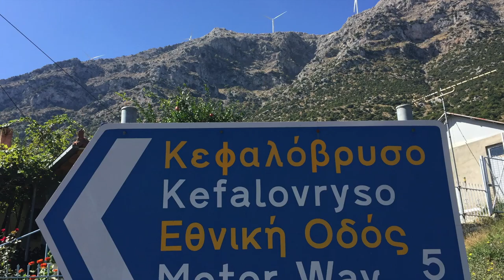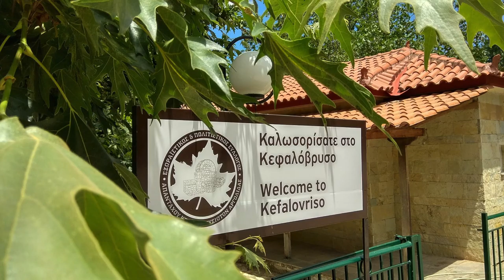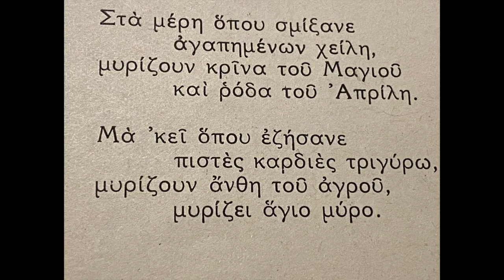Kefalovriso Argolida Greece -For a weekend getaway, full of activities and fun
Come where you  and feel most alive in nature

You will find a  feast of hidden delights,  something special  for every person and no two places are just alike, where the luxury of simplicity delights the senses, and the mountains have their secrets waiting to be explored.